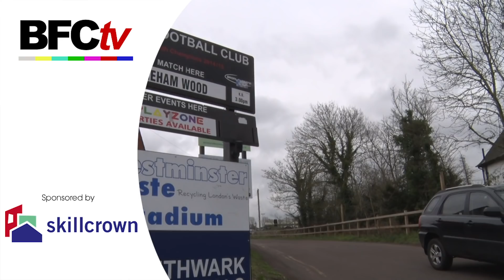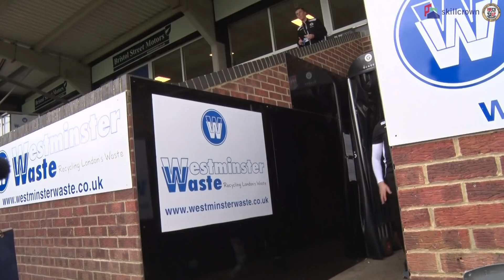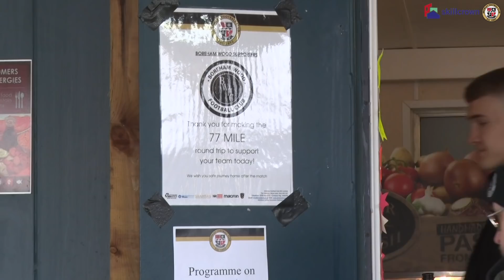Inside the Club: Bromley v Boreham Wood